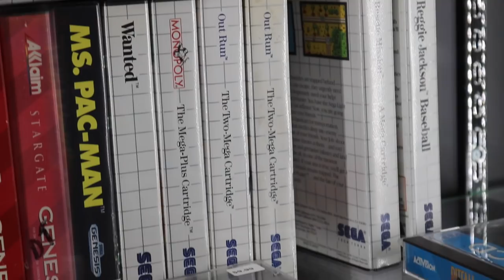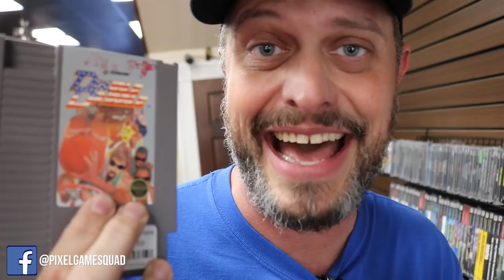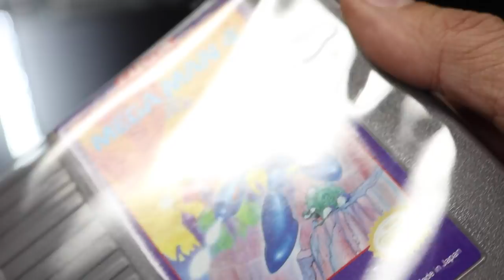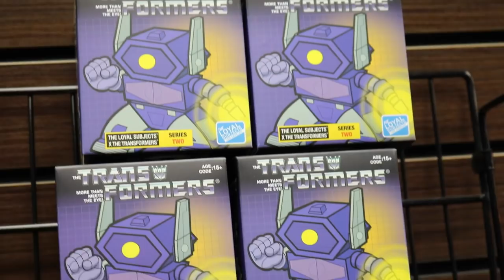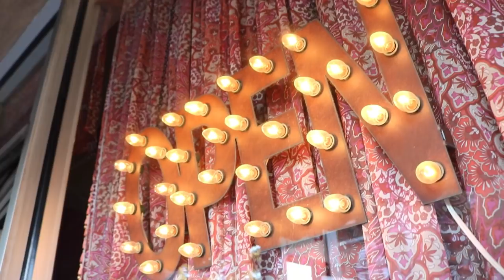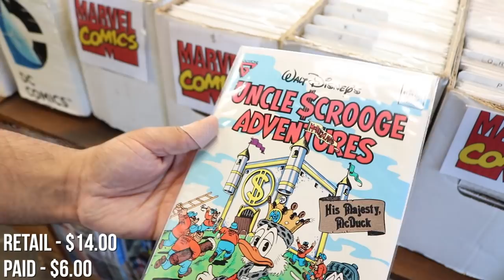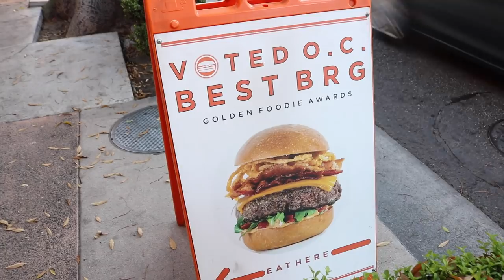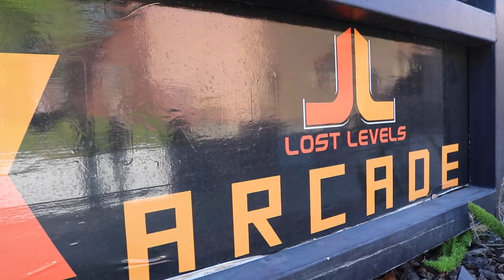TheNesPursuit - IMMACULATE Retro Gaming FINDS - Episode 87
On today's episode of TheNesPursuit
The guys make way to a downtown spot that is rumored to have retro games in mint condition. NesComplex is up to some serious shenanigans today. Ricky shows off some of his most prized Mario figures in his video game collection. Riff may have just found the cleanest Sega Master System game there is. The boys are on a adventure today and are set on you joining them. This is TheNesPursuit.

- NINTENDO SWITCH

- XBOX ONE

-SOFT LIGHTS

- YETI MICROPHONE

-LED LIGHTS

-FUNKO POPS!

- Pop Filter